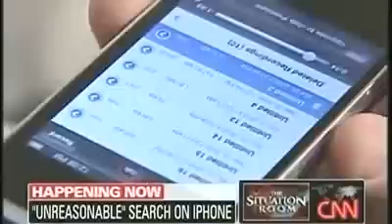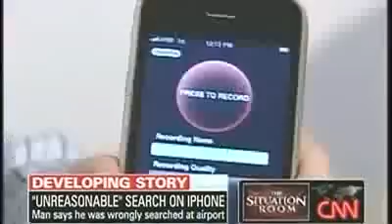CNN Covers ACLU Suit Over Unlawful Detention Of Steve Bierfeldt Of Campaign For Liberty by TSA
Campaign for Liberty's Steve Bierfeldt covered in a story by CNN. In March, Steve was unconstitutionally detained in a St. Louis airport by TSA agents. The ACLU has taken the lead on the case and filed suit on his behalf.

The Campaign for Liberty is fighting to restore the Constitution.